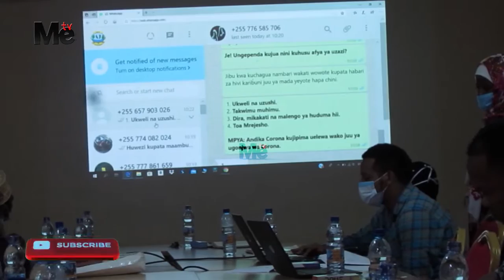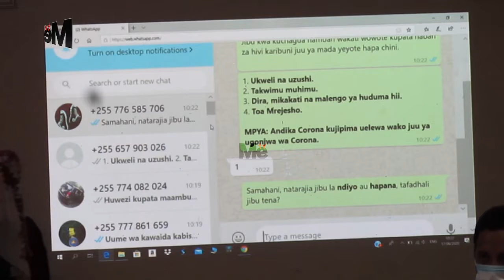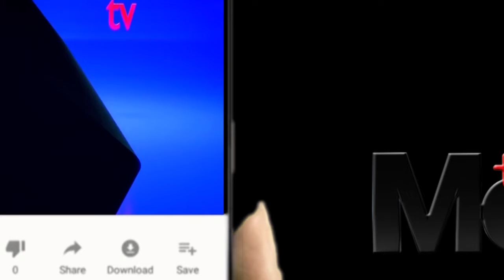HII SASA KALI HUDUMA YA AFYA YA UZAZI INATOLEWA NA ROBOT ZANZIBAR